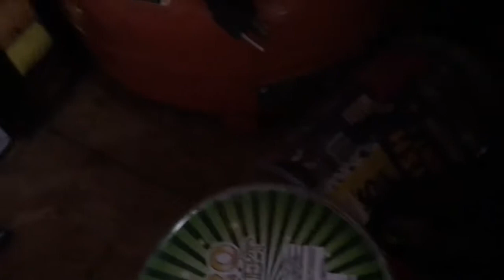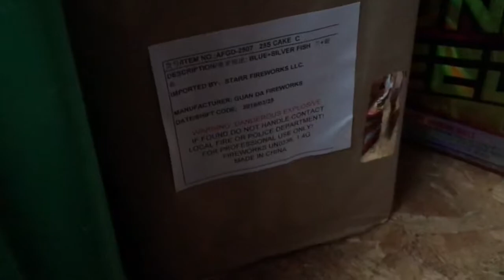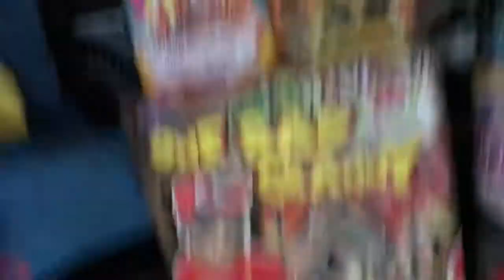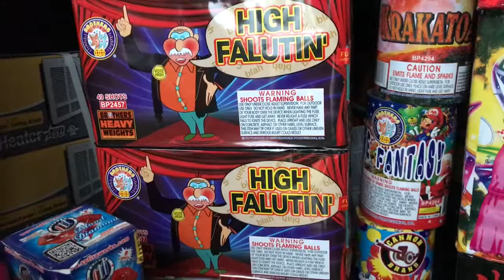2018 Firework Stash 2018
My 2018 firework stash. Most was purchased at the Muck